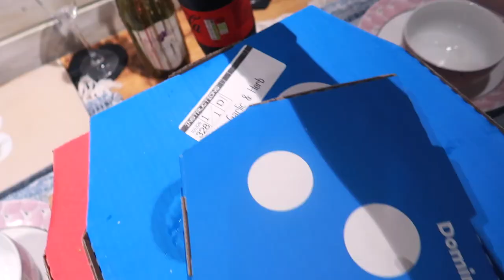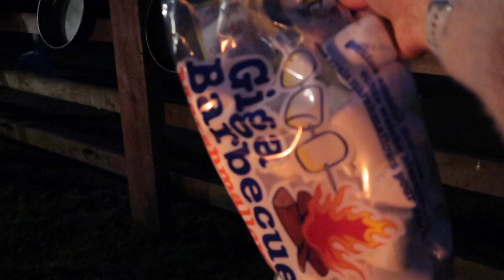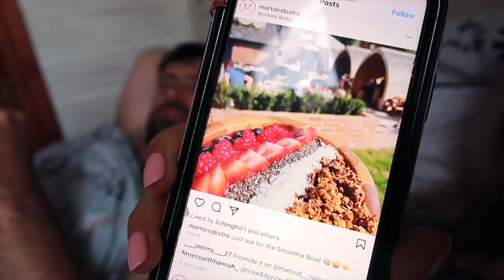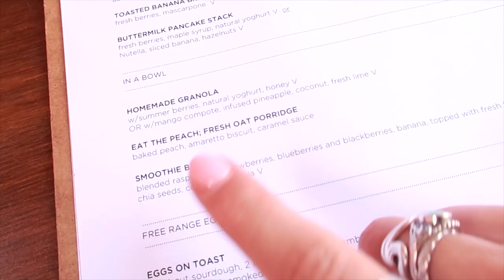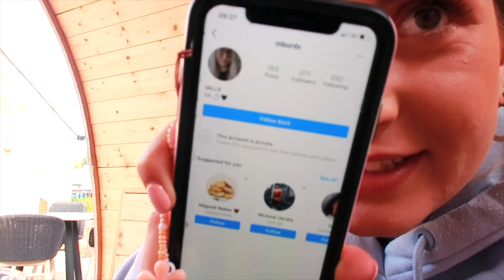We lived in a FARM HUT for 48 HOURS ...and this is what happened!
Hiya Everyone!
I wonder what you guys think, would you live in this tiny home for a weekend?